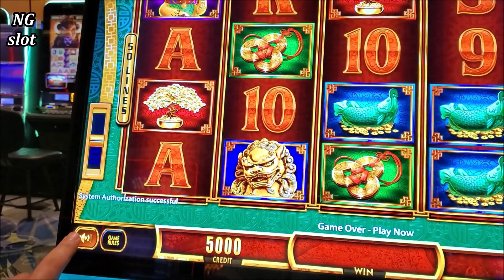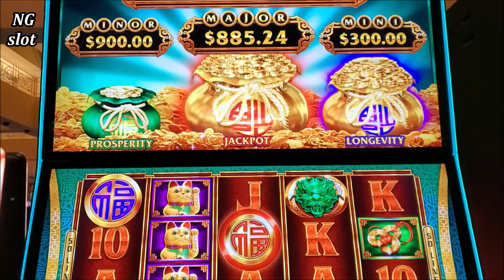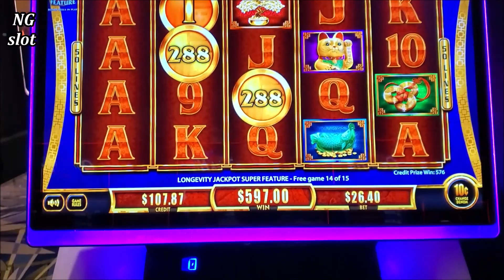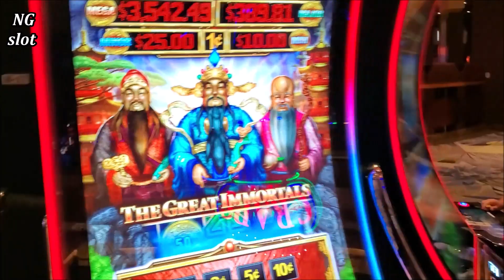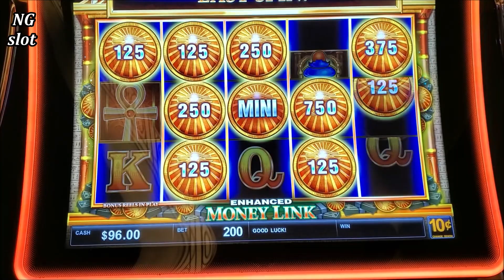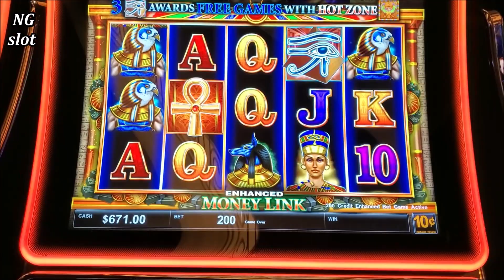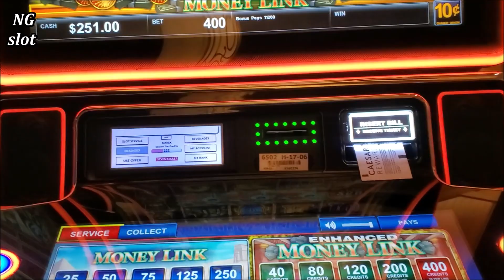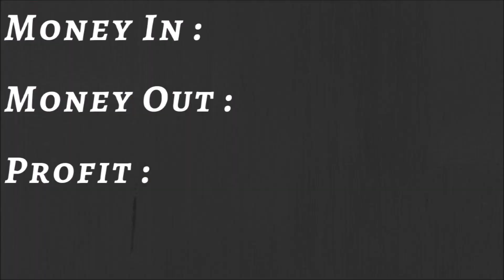$40 Max Bet Bonus On MONEY LINK Slot Machine | Live High Limit Slot Play PART-1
high limit money link slot machine max bet bonus, High Limit Fu Dai Lian Lian Dragon slot machine bonus, high limit slots max bet bonus, how to beat slots, las vegas casinos big wins, how to win on slots, how to win jackpot on slot machines, las vegas casinos high rollers, winning on slots, gambling in las vegas